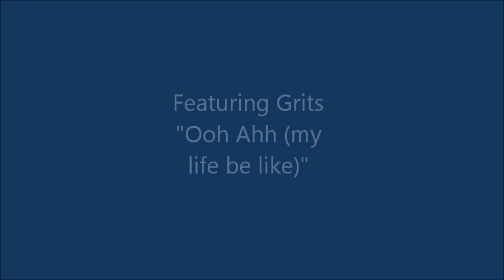Youth Baseball drills at home 6-8 years old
Fun and easy at home fielding drills